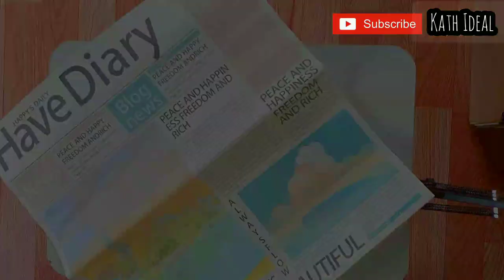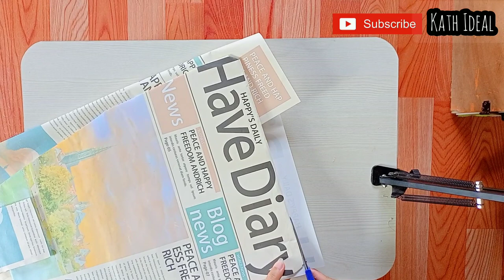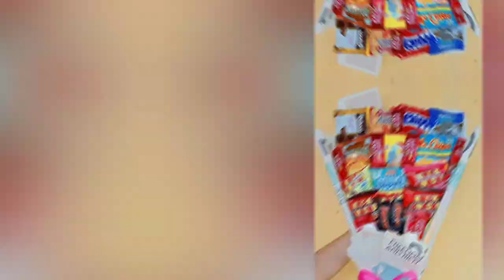How to make "Snacks Bouquet"/Easy Way Gift Ideas/Surprise Gift/Kath Ideal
the materials i used are also written in the description box ,so you can check it all ❤

How old i am? 26 yrs old
Where do i live? Batangas
What editor i used? Youcut, Phonto & Text on photo
What lighting i used? Natural light & Ringlight
What i am using to take videos? Realme6i & OppoA7

I hope you like the video i made...❤

Materials:
✔️Flower Wrapping Paper
✔️Cardboard
✔️Stickglue
✔️Rubber Band
✔️Ribbon
✔️Scatch Tape
✔️Scissor
✔️Snacks
✔️Chocolates
✔️Sticks/Skewers